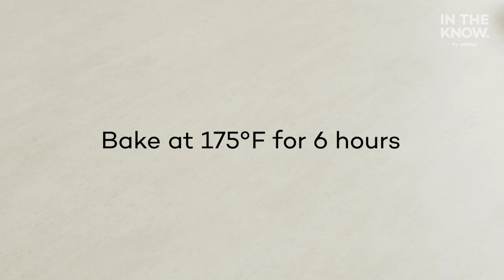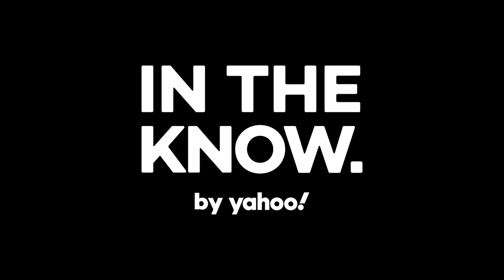Make fruit snacks at home in just a few simple steps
Learn how to make fruit gummies, chips, and even fruit leather with these easy how-tos!